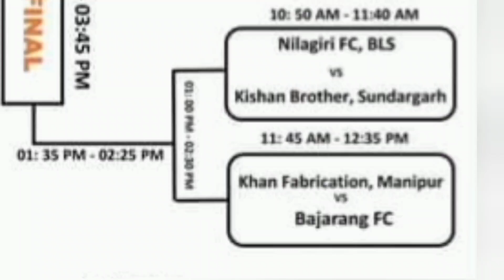KANDALIA FOOTBALL FIXTURE 2024//FOOTBALL FIXTURE UPDATE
local football
local football team
local football match
local football match 2024
football match
football match 2024
vikash nayak
vikash nayak football goal
sadhu Marandi
birsha
sunil lohar
samir murmu
Sameer Murmu
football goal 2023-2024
Jamshedpur football team
Jamshedpur football match
Jamshedpur football match 2024
Durand Cup jamshedpur
Jamshedpur fc
channel FC
Orissa FC
dudhiyashol football match
dudhiyashol football match fixture
dudhiyashol football match fixture 2024
bhasur football match fixture
bhasur football fixture 2024
football skills
football free Kick
amazing goal
football nowx
sanny Soren
sanny Soren video
sanny Soren commentry